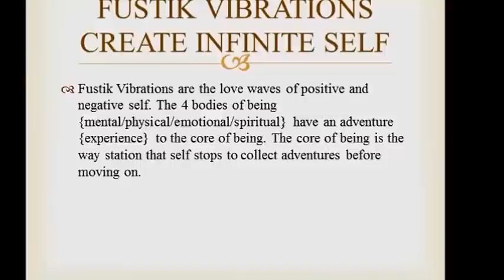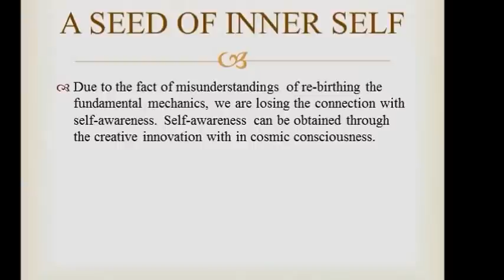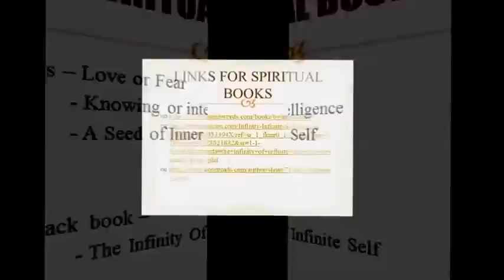FUSTIK VIBRATIONS CREATE INFINITE SELF - Spirituality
Spiritual Books

3 eBooks in 1 paperback book.
    - Love or Fear
    - Knowing or Intelligence
    - A Seed Of Inner Self

The Infinity of Infinite Self